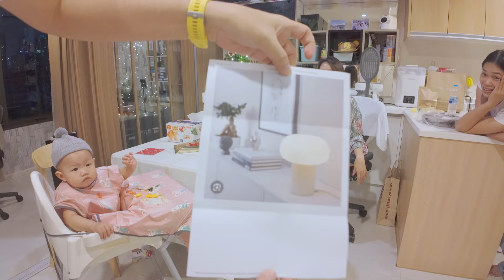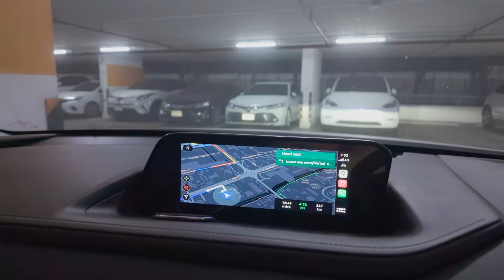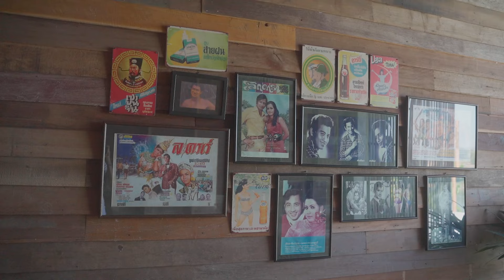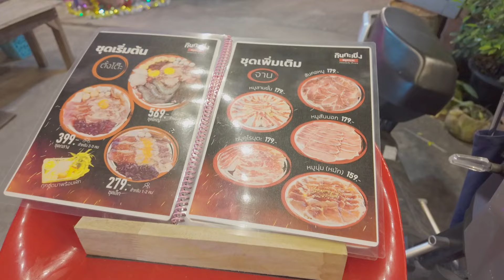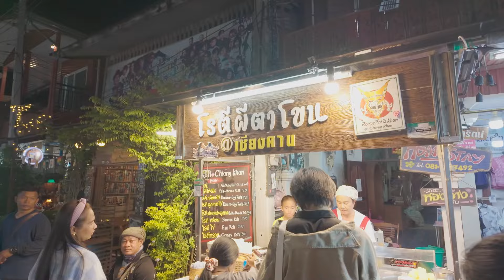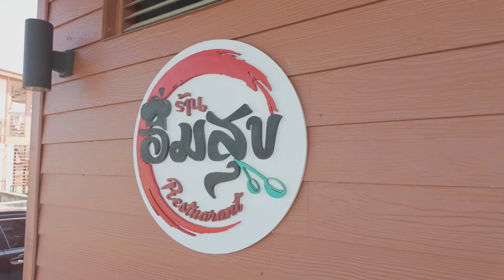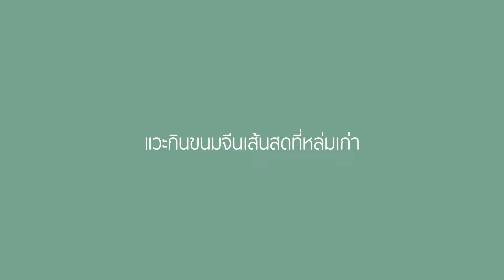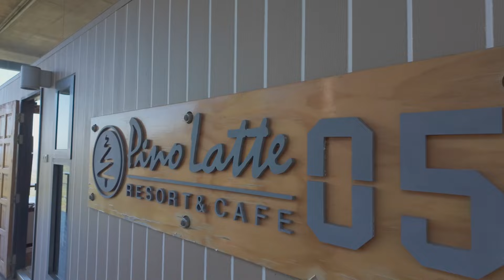พาเรย์ไปเที่ยวเชียงคาน-ภูทับเบิก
เป็นปกติที่ทุกปีเราจะแลกของขวัญปีใหม่กัน แต่ปีนี้พิเศษมาอีกที่มีเรย์ และแป้ง(พี่เลี้ยงเรย์)เพิ่มมาด้วย หลังจากเราแกะของขวัญกันเราก็เริ่มออกเดินทางกันสามคน แป้งไม่ได้ไปด้วย
นับเป็นครั้งแรกของเรย์ที่จะนั่งรถในเวลานานๆขนาดนี้ เราเลยต้องเตรียมตัวกันนิดหน่อย เริ่มจากเราจะออกเดินทางกันกลางคืนในเวลาใกล้ๆเวลาเข้านอนของเรย์ จะได้ไม่รู้สึกเหนื่อย ระหว่างนั่งรถเรย์มีร้องบ้างเป็นธรรมดาของเด็กซนที่เบื่อจะนั่งในcarseatเฉยๆ แต่เราต้องใจแข็งไม่เอาเค้าออกมา ไม่งั้นจะอันตราย
เราเลือกแวะพักระหว่างทางที่เพชรบูรณ์ไม่งั้นเรย์จะเหนื่อยเกินไป นอนพักกันก่อนตอนเช้าจึงเดินทางต่อไปยังเชียงคาน
เชียงคานอากาศดีมาก อากาศเย็นจนไปถึงค่อนข้างหนาวเลย แต่เรย์น่าจะชอบอากาศแบบนี้ ทำให้หลับสบายมากๆ เรย์ชอบคนเยอะๆ ชอบมองคน จึงทำให้เพลินมากตอนไปถนนคนเดินกันคืนแรกเราพักกันที่สุเนต์ตา คืนที่สองเราไปพักกันที่เฮือนติ๋วต้อยงอยโขง ซึงอยู่ติดกันกับสุเนต์ตาเลย
หลังจากนั้นเราก็ออกเดินทางกันไปที่ภูทับเบิกเพื่อพักที่ pino latte ที่นี่อากาศดีมาก แต่เย็นน้อยกว่าที่เชียงคานหน่อยนึง จนวันกลับเราก็ยิงยาวกลับกรุงเทพเลย มีแวะปั๊มบ้างและกินข้าวระหว่างทาง พักให้เรย์ยืดเส้นยืดสายด้วย

สรุปทริปนี้เรย์สอบผ่าน ค่อนข้างhappyเลย และต้องขอบคุณหม่ามี๋ที่ติดต่อและจองที่พักทุกคืนให้ แต่ละที่เป็นที่ยอดฮิตและจองค่อนข้างยากเลย